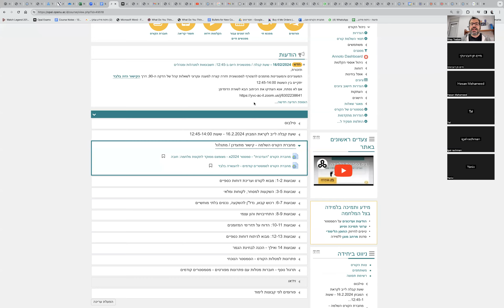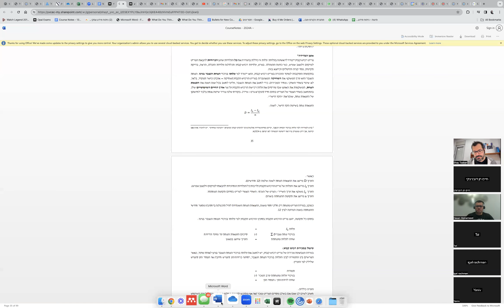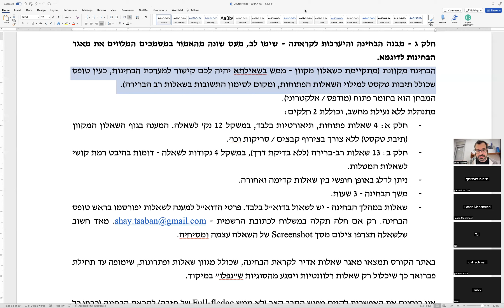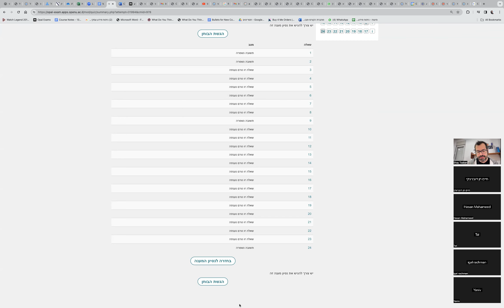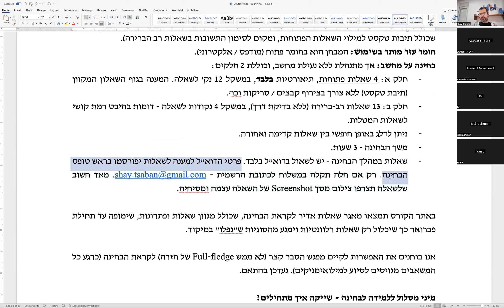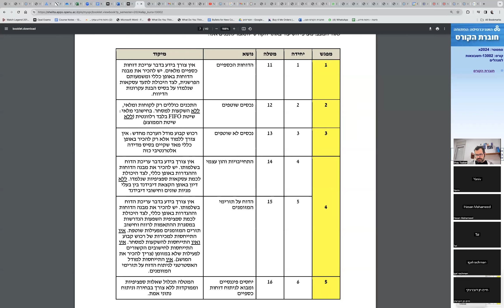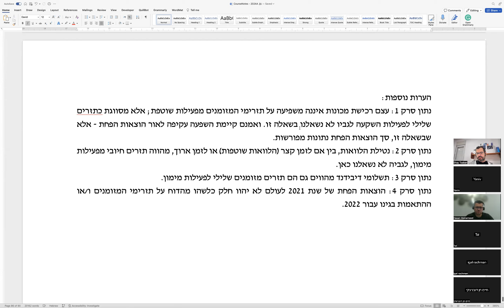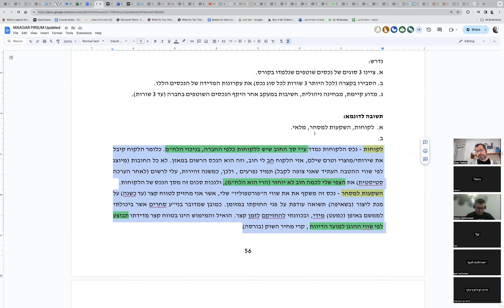שיעור חזרה והכנה למבחן - 13002 - חשבונאות למנהלים - 16.2.2024